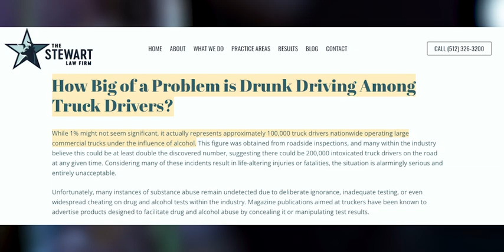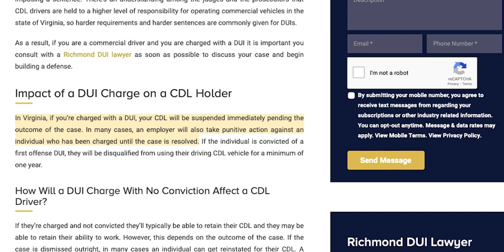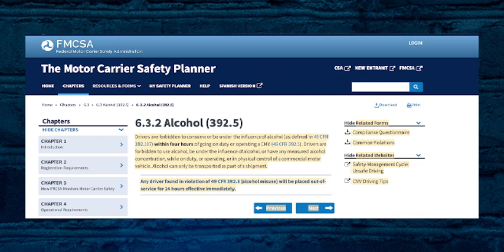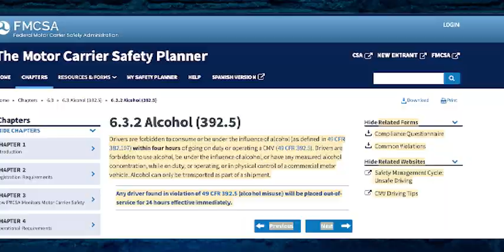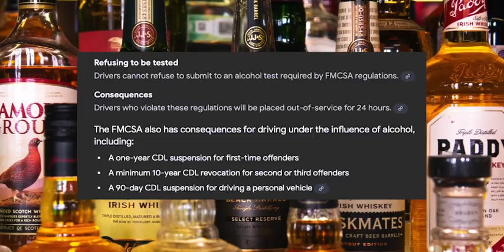🍻 DUI Compilation | Trucker Blames MOUTHWASH!